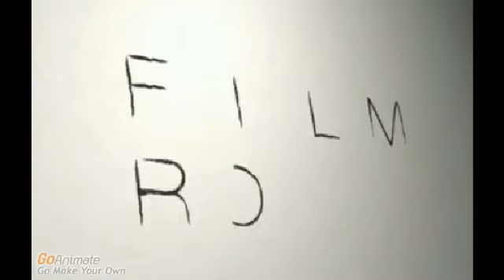Skylanders Spyro's World - Skylanders Vs Dash and Dot